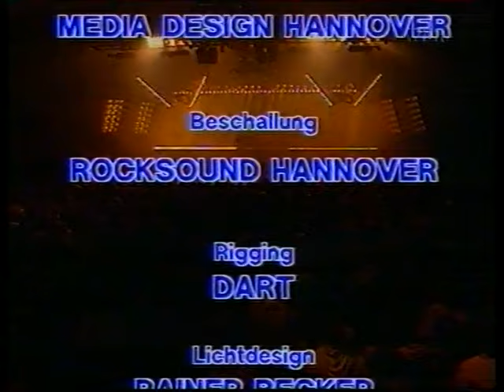Die Toten Hosen - Düsseldorf 23.12.1993 (TV)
Die Toten Hosen - Düsseldorf / Philipshalle 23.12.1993 (TV)

dedicated to Wölli (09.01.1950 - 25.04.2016) R.I.P.

Wöllis Ansage: 41:38